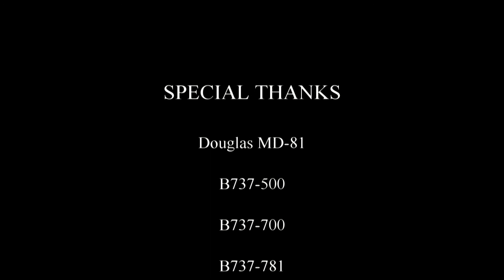Airplane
２００８年にD3で撮影した飛行機の写真２５０枚でパラパラ動画を作ってみました。
BGMはプッチーニ作曲トゥーランドットの「誰も寝てはならぬ」、テノールはユッシ・ビョルリング、1944年の録音です。